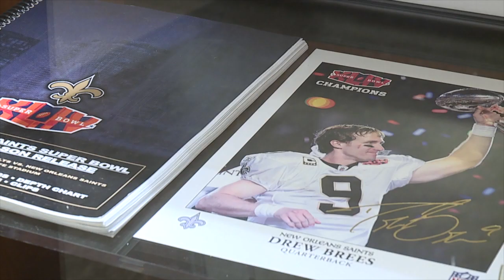Who Dat from Down Under? Saints fans fly 10,000 miles to see their team - WGNO